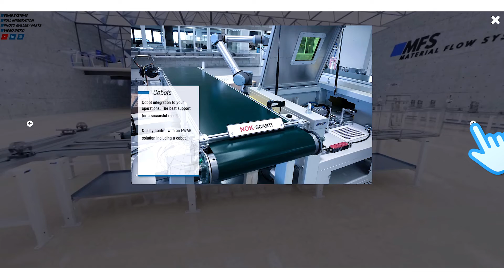EWAB Virtual Tour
Explore our automation solutions, additional equipment and integration possibilities by visit the EWAB virtual tour application.

Click around, learn and enjoy!

Robotics, integration & peripherals

EWAB conveyor systems

Just Add Machines

Additional equipment etc.